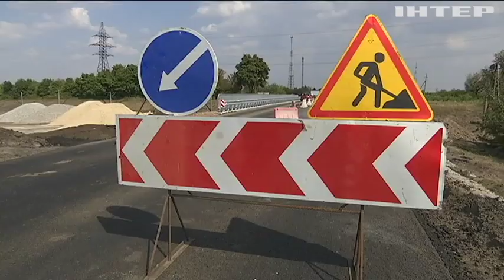У Мінінфраструктурі поділилися планами щодо будівництва доріг та їх розвантаження